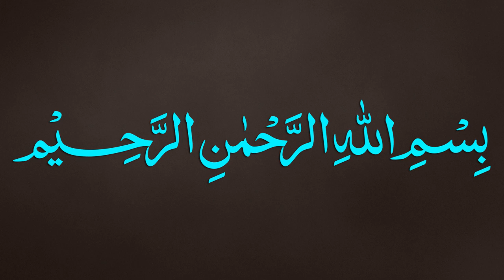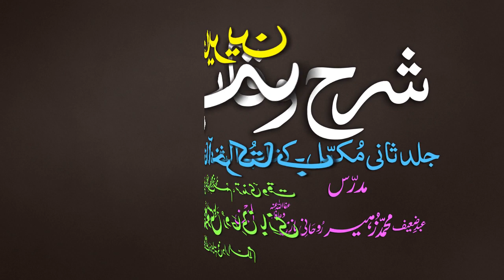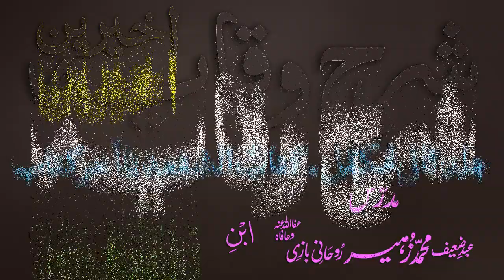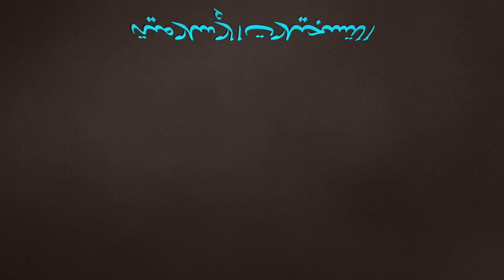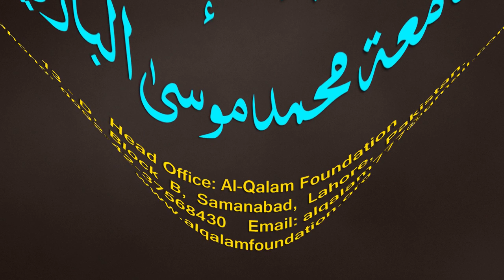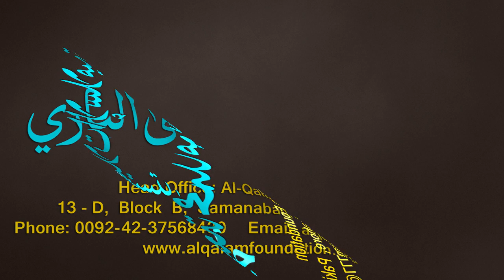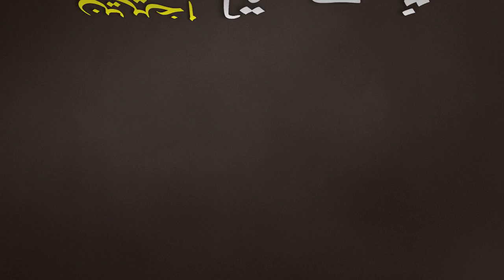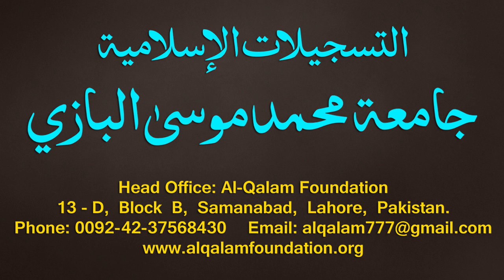Sharh-ul-Wiqayah juz 4 - Dars - 65 - Page - 155 - Maulana Muhammad Zuhair Albazi - 08/03/2020